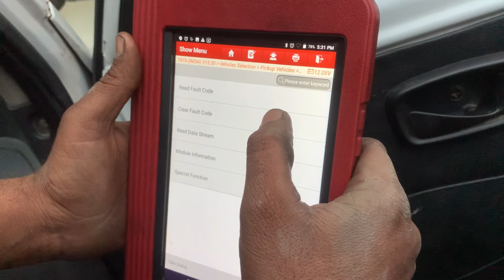Tata zip XL starting problem